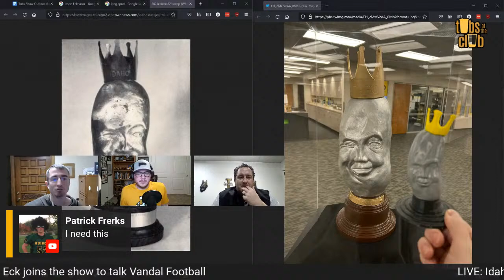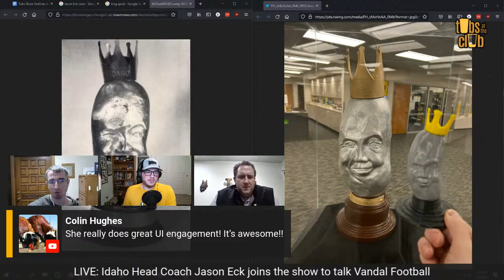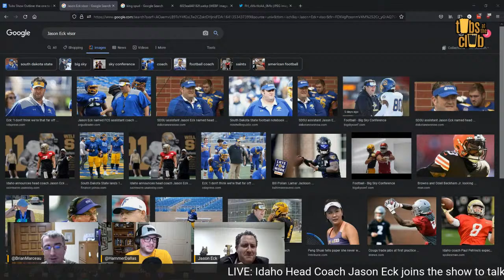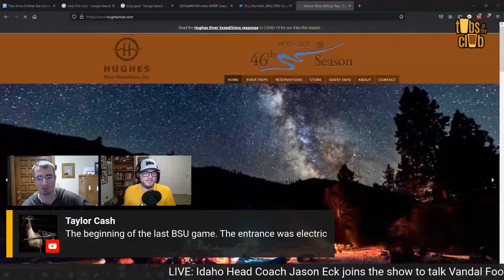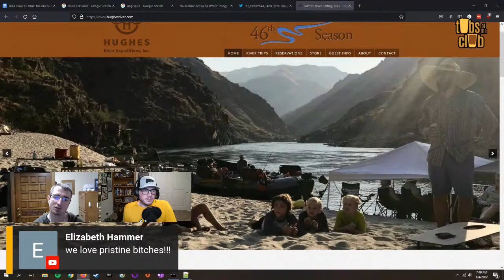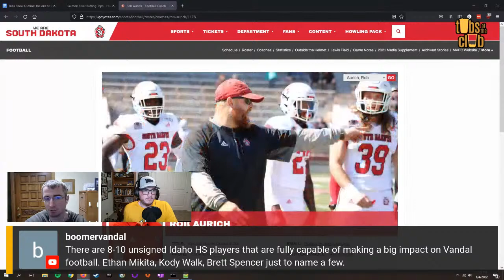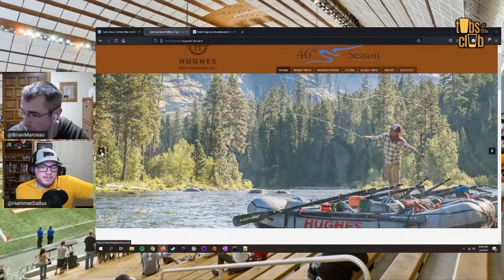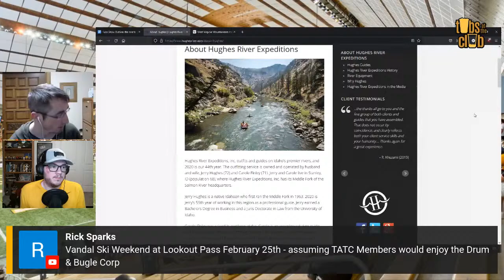Head Coach Jason Eck talks Idaho Vandal Football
Tubs at the Club is joined by Idaho Football Head Coach Jason Eck live on the show!

Thank you to our Patreons - this show wouldn't be possible without you!

Club Card: Jonathan Zinnel, Nick Weber, Matthew Janicek
Tub Token: Nickolaus Stutzman
Premium Drink Token: Douglas Pilant, Chad Curtis, Ryan Kruger, Rick Sparks, James Gannon, Ron Woodman, Steve Kurtz, Tom Kendall, Nick Davis, Taylor Cash, Dave Ellison
Well Token: Patrick Frerks, Hunter Hawkins, Nate Mink
Can Token: Mike Mai